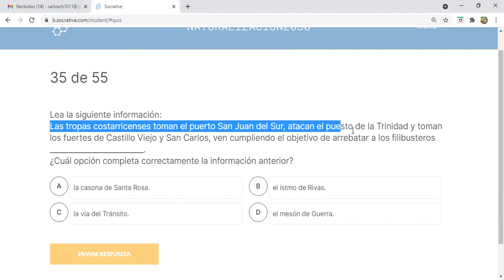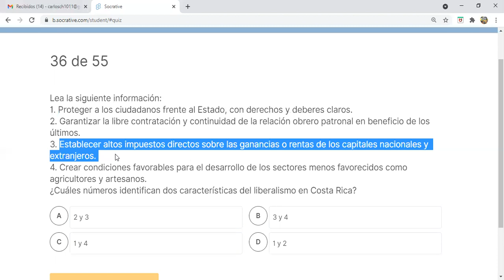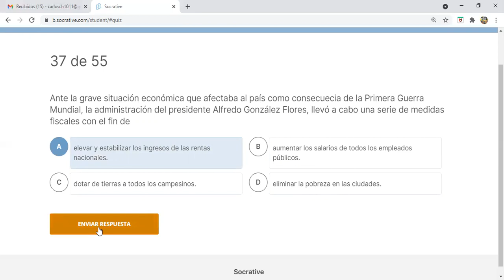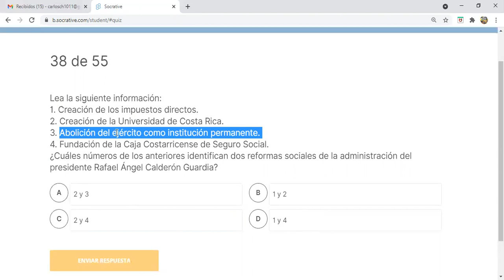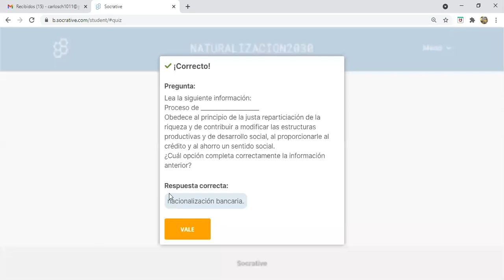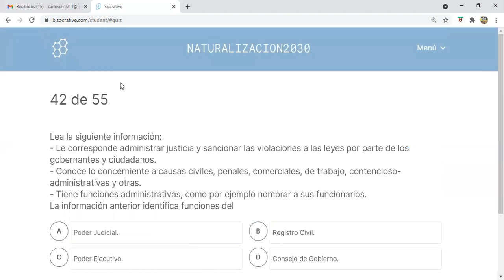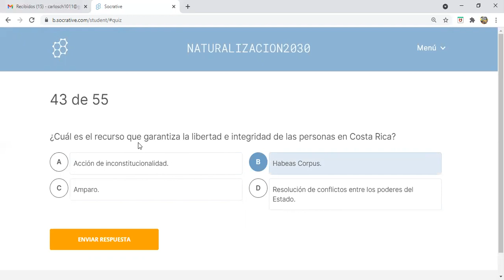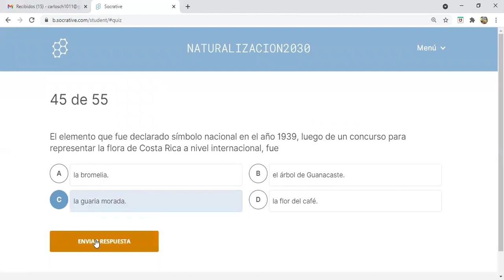Examen de Naturalización Estudios Sociales 2021 Costa Rica CUARTA PARTE (Explicación)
Temática de Estudios Sociales. Examen de Naturalización de Estudios Sociales 2021. Tema Historia Antigua de Costa Rica e Historia del siglo XX

Los que quieran adquirir el resumen en PDF de Naturalización Estudios Sociales está disponible a la venta.